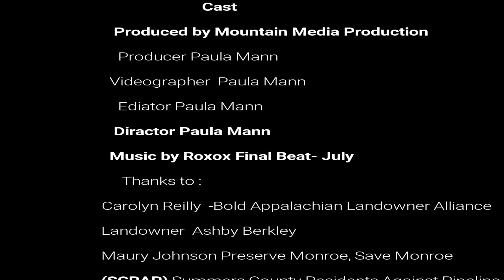"Seeds of Resistance" Planting sacred corn at the Greenbrier river where the piipeline crosses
Where the Mountain Valley Pipeline will cross the Greenbrier river people gathered to partake of the planting of the sacred corn.